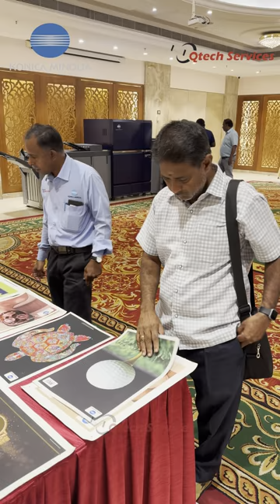Konica Minolta Smart Factory Technology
Konica Minolta, a renowned manufacturer of imaging and optical products, has been advancing its technologies to integrate smart solutions into various industries, including printing. The concept of a "smart factory" in the context of printing involves leveraging digitalization, automation, and data analytics to enhance efficiency, quality, and flexibility in printing processes.
The Accurio Print C4065 offers high productivity and media versatility as a compact and affordable unit. Perfect for lower volume requirements, it offers professional image and color quality, media versatility and fast up to 66 ppm (A4, Colour), 81 ppm (A4, black & white).

Durable Performance
Up to 66 A4 color pages per minute
Up to 37 A3 color pages per minute
2-sided banner printing, excellent image quality and so much more, the Accurio Print C4065 from Konica Minolta truly does it all in a compact printing footprint. This revolutionary color production press printer has all the features to your business needs to easily develop new revenue streams and expand into new markets.

High-end print control
Flexible choice of controller technology: EFI or proprietary Konica Minolta controller
Integration into hybrid workflows

Ready-made print products

Stacking of up to 4,200 sheets
Two-point and corner stapling of up to 100 sheets with automatic staple cut mechanism
Booklet Making up to 80 pages (20 sheets)
2- and 4 -hole punching
Tri-Fold up to 3 sheets

Simply efficient

Up to 360 GSM paper weight in simplex and duplex
Optional media sensor estimates paper weight and type
Envelope print function as standard
Support for embossed paper

Sophisticated media handling
Air suction or air-assisted paper feeding technology
Up to 5 paper trays
Long sheet printing of up to 1300mm (simplex) and 864 (duplex)

Media versatility up to 360 GSM will provide a wide portfolio of paper choices and print applications.
Air suction feeding technology helps to reduce frequent paper jams.

Built to maximize the productivity and designed for high performance when looking for high text printing and along with high-volume reliability and key digital advantages like real-time B&W image control, variable data capability and inbuilt controllers.

Digital Printing Color Press raises the bar in digital productivity with a blazing various output speeds in brilliant color, variety of media capabilities, which saves space on your production floor and saves time and labor costs with simple operation and powerful in-line finishing.